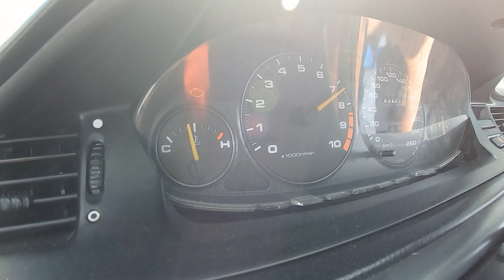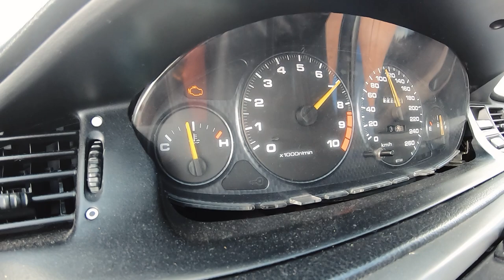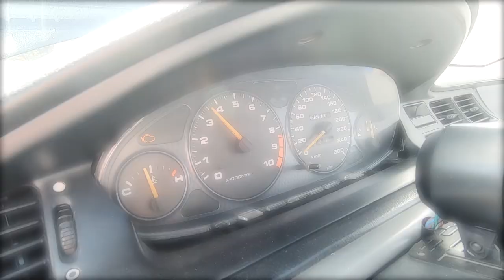Filmamos B18 NA e B18 Turbo - Agora voltou ..... mas K20 !!!!!!!! CIVIC AL k20 - TEASER !!!!